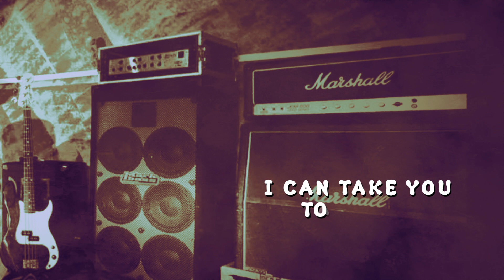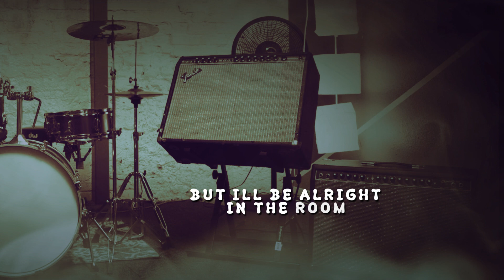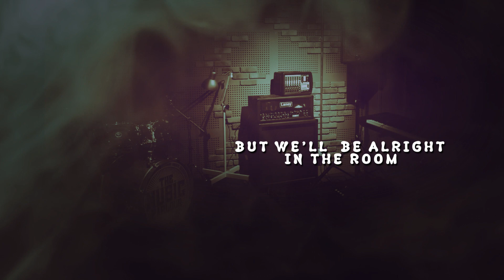The Saints of Las Vegas - Panic Room (Official Lyric Video)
Second single for The Saints of Las Vegas!

CD Baby -